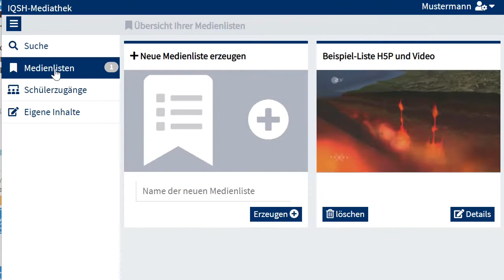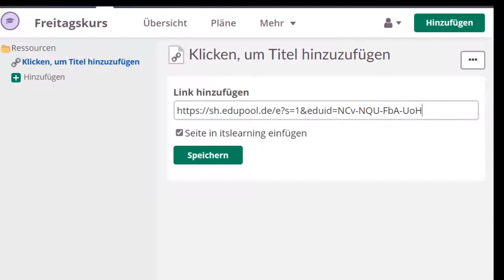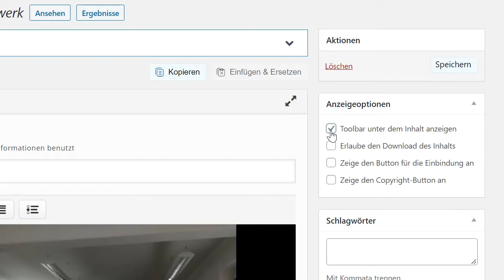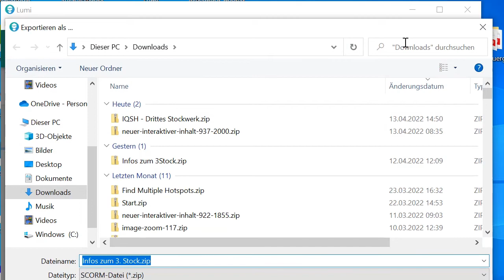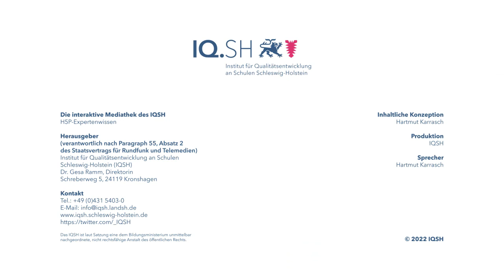IQSH-Mediathek - H5P-Expertenwissen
In diesem Video wird gezeigt, auf welchen (verschiedenen) Wegen H5P-Inhalte Schülerinnen und Schülern zur Verfügung gestellt werden können, wenn man die interaktive Mediathek des IQSH nutzt.